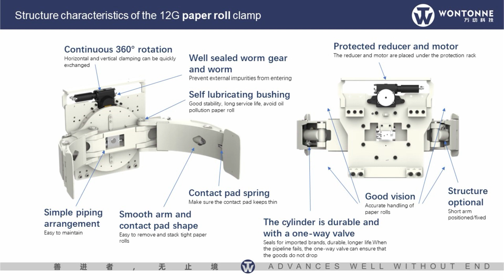Wontonne 12G Paper Roll Clamps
Designed to handle paper rolls efficiently and safely, paper roll clamps are widely used in paper industry, carton factory, printing industry, etc. Wontonne has designed various models to meet different working conditions.
Here introduce 12G Paper Roll Clamps, mainly used to handle and stack medium and small diameter paper rolls.  Contact with Fiona for more info.